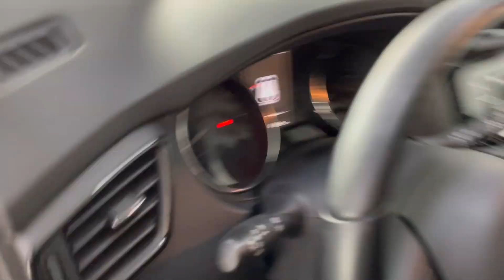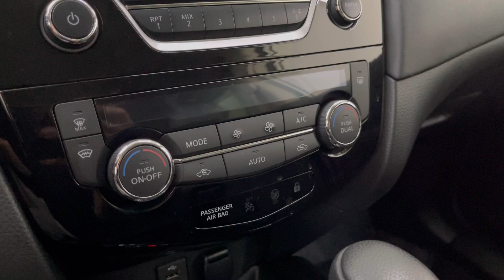Мини обзор. Nissan Qashqai. 2022